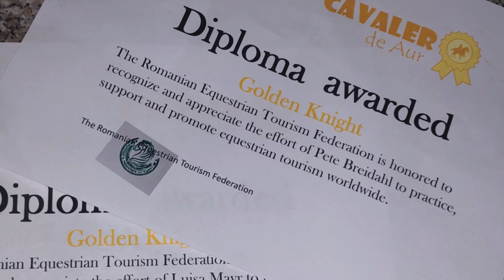The Great Ride 33.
Adventures in beautiful Romania. We visit Draculas castle, catch a bunch of fish and meet some amazing people!

Music is "Paper cuts" by Illy.